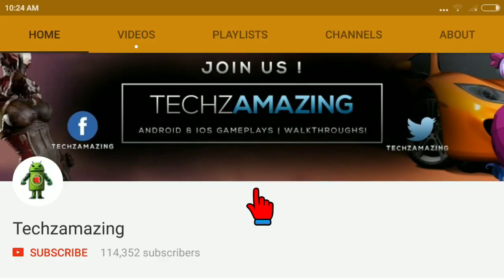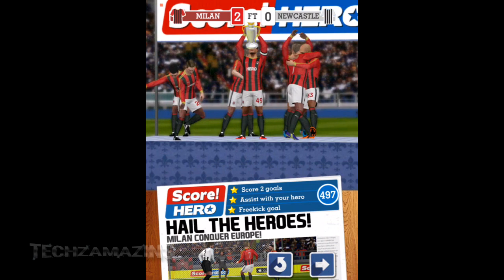Score! Hero Level 491 - Level 500 Gameplay Walkthrough (3 Star)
Score! Hero Level 491 - Level 500 Gameplay Walkthrough (3 Star) Android & iOS. Score! Hero Season 25 Stage 491 - Stage 500 Gameplay Walkthrough.